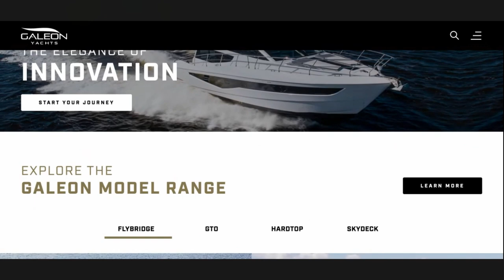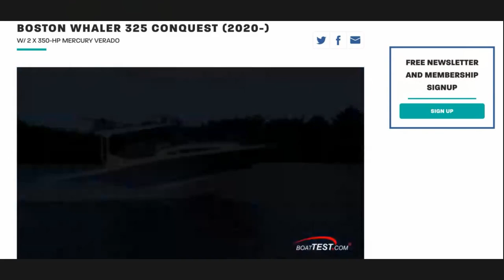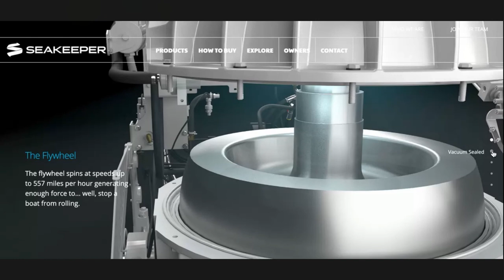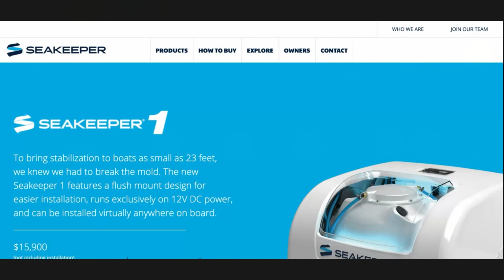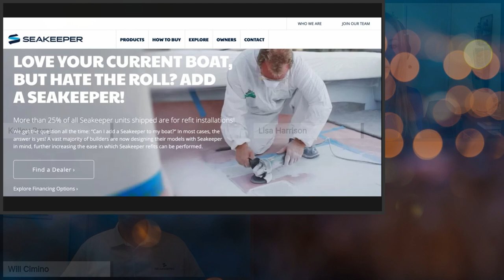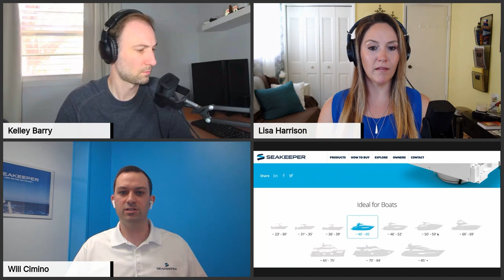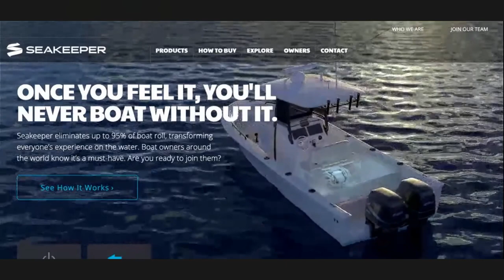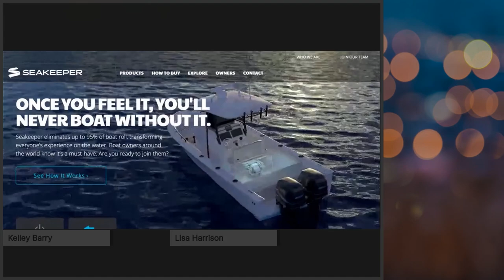Seakeeper: Eliminate Boat Roll | From the Helm | Boating Broadcast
Will Cimino, Global Director of Sales for Seakeeper, gives the low down on gyrostabilization. Listen in to learn how boat owners worldwide are eliminating boat roll for a more enjoyable day on the water. Stick around for a look into the all-new Galeon Website, details on 2021 Nautique Regatta events, the Boston Whaler 325 Conquest BoatTEST review, massive waves, and evolving sharks!